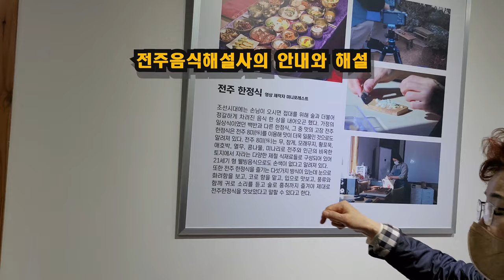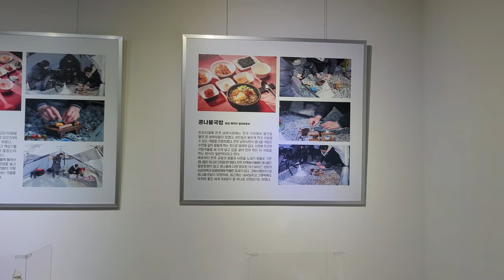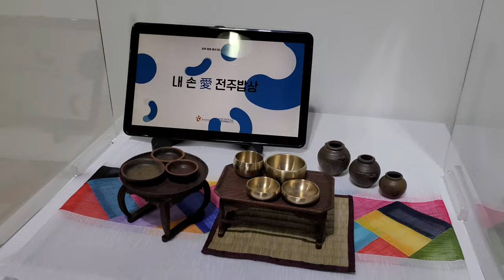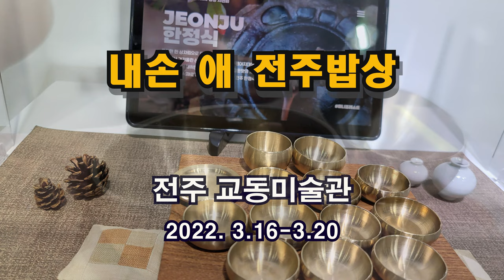전주한옥마을 여행! 내손 애 전주밥상! 전주 향토음식 미니어처 영상 시연회!전주 교동미술관!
전주한옥마을에 위치한 교동미술관에서는 3월 16일부터 20일까지 5일간 전주 향토음식을 알리기 위해 전주향토음식을 미니어처로 제작하여 전시하고 있으며, 전주향토음식 미니어처 요리 동영상 시연회 "내손 愛(애) 전주밥상"이 개최되고 있다.
지역관광 추진조직 육성사업의 일환으로 추진되는 이번 행사는 전주향토음식이 조리되는 과정을 미니어처 도구와 미니어처 세트장으로 구현해 영상을 선보이고 있으며, 영상 제작과정과 영상에 사용된 소품들도 함게 전시되고 있다.
이 번에 전시되고 있는 전주향토음식은 비빔밥, 오모가리탕, 콩나물국밥, 물갈비, 모주 등 전주향토음식을 주제로 전주밥상을 연출했으며, 전주음식에 대해 전주음식해설사의 명쾌한 해설도 들을 수 있다.
이번 행사의 영상 제작에는 보라미 TV, 미니포레스트, 걸리버튜브 등 유명 유투브 채널과 인스타그램 인플루언서인 미니메이든이 참여하고 있다.

내손 애 전주밥상
전주한옥마을 교동미술관
전주향도음식 미니어처
전주음식 미니어처 영상 시연회